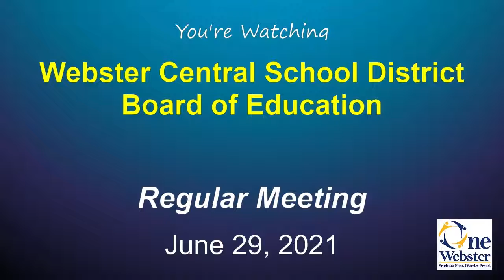2021: June 29 | WCSD Board of Education Meeting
Regular Session | 06/29/2021 | 00hr 04m 32s

Produced by the Webster Central School District and submitted to Town of Penfield Television